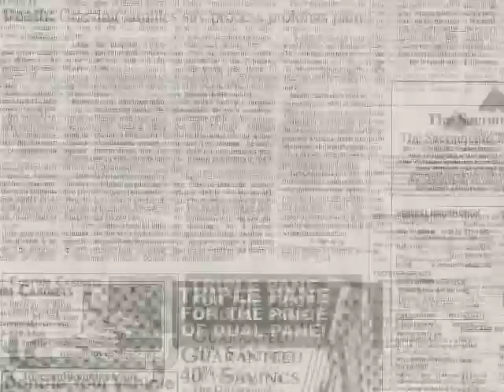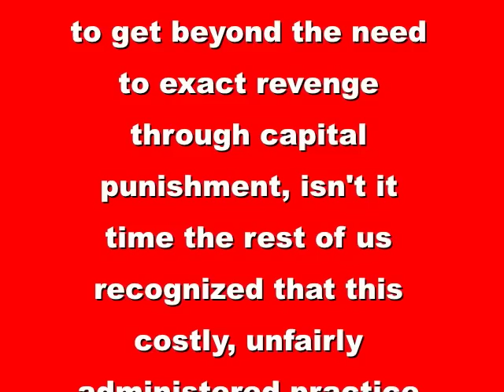Fair to Ignore Murder Victims' Family Against Death Penalty?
When the California Commission on the Fair Administration of Justice held hearings last week on the fairness of the death penalty, I didn't expect all the details of more than 6 hours of hearings to be covered in my local newspaper, the Sacramento Bee. I was surprised, however, to see the Sacramento Bee article covering the hearings did not even mention the many murder victim family members who oppose the death penalty who spent all day at that hearing to share the stories I excerpt in my video. Instead, the Sacramento Bee only quoted a murder victim family member supporting the death penalty who did not even speak at the hearing.

The online version of the Sacramento Bee article I am criticizing is available

And, video of the entire January 10, 2008, hearing is available from the California Channel

Also, more information about the California Commission on the Fair Administration of Justice is available

Finally, a lot more testimonials from victims of crimes seeking alternatives to the death penalty are available